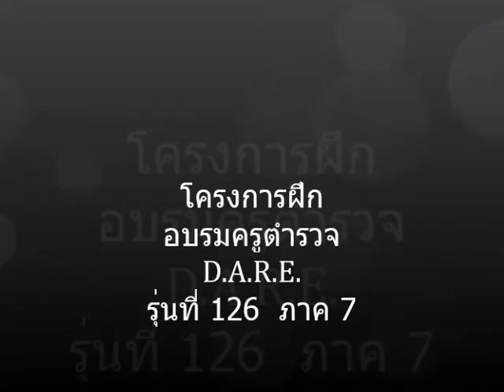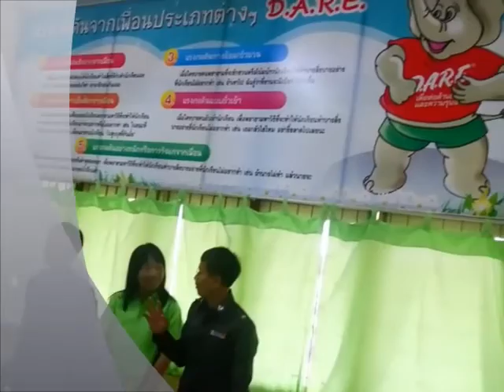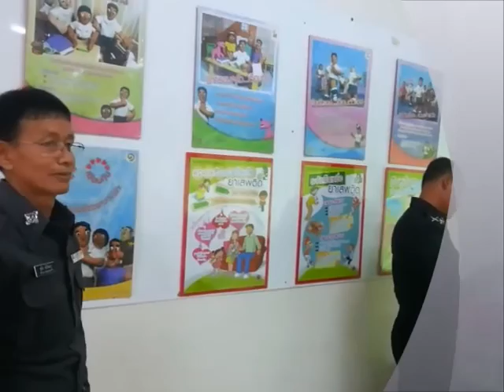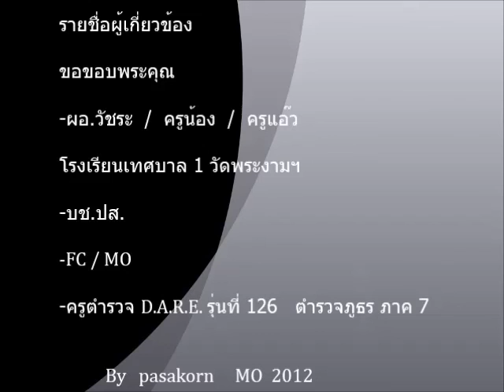โครงการฝึกอบรมครูตำรวจ D.A.R.E. รุ่นที่ 126 ภาค 7